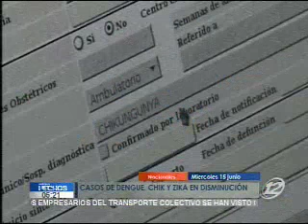Primer caso de microcefalia asociado a Zika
El Ministerio de Salud confirmó el primer caso de microcefalia, asociado al virus del Zika.  Las microcefalias en El Salvador han existido siempre